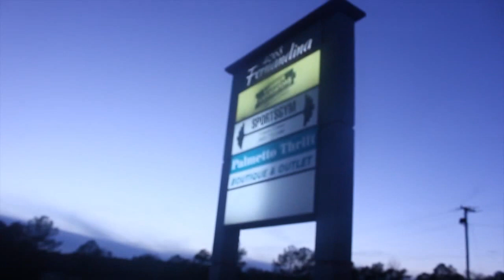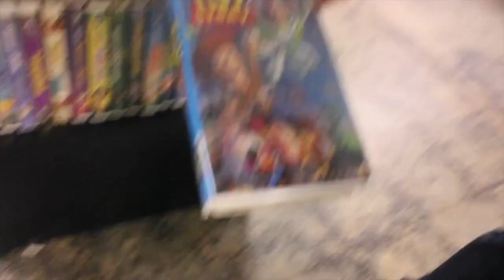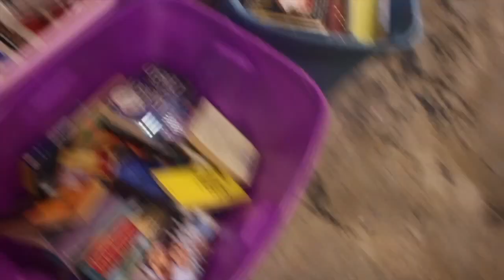Heart N Sole Episode 22: Thrift Shopping With Mackiii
Mackiii is back on Heart N Sole!! We caught up on what he's been working on as a rapper, producer and videographer, then we go thrift shopping at Palmetto Thrift in Columbia, SC.
I appreciate all of you for checking out the vid!

Also follow on IG and Twitter @KGTheArtist, @1BlackElmo, and @DeffFilms
And follow HeartNSole on Twitter @HeartNSoleKickz and IG @Mr.HeartNSole